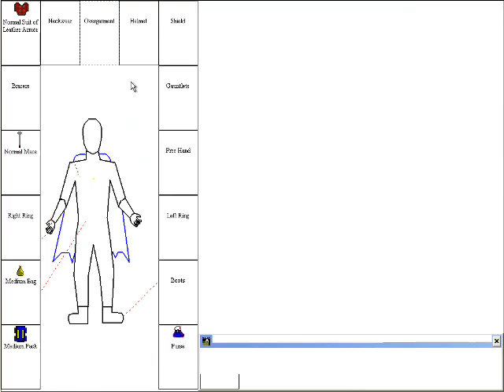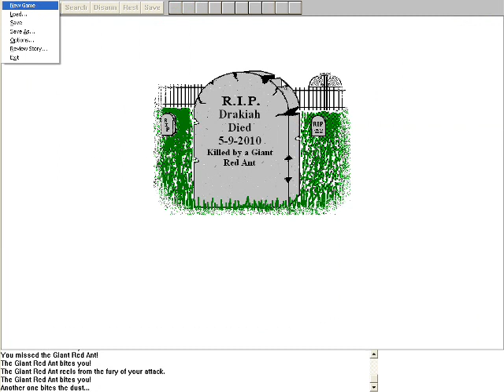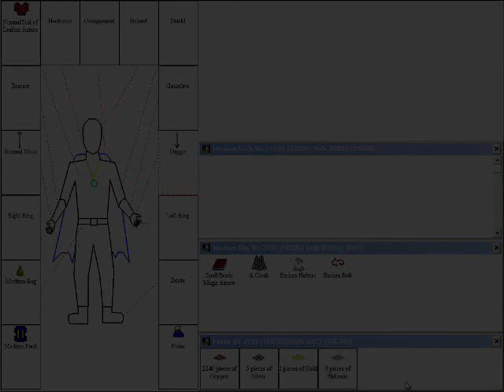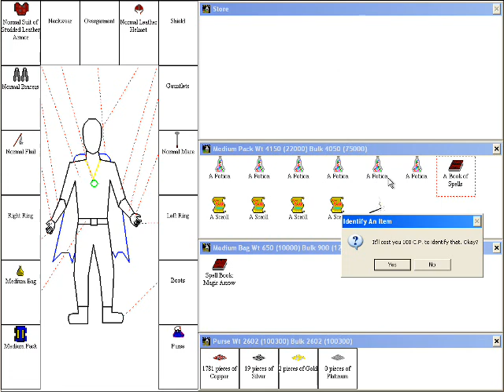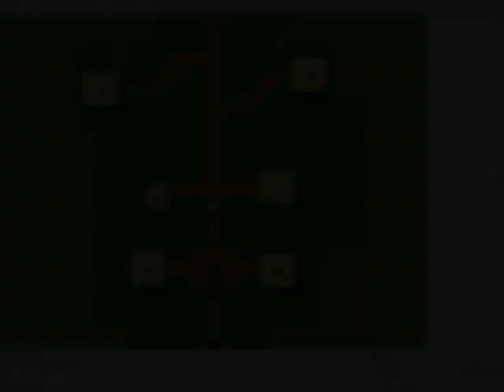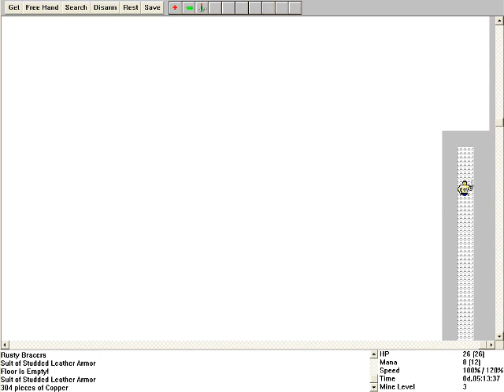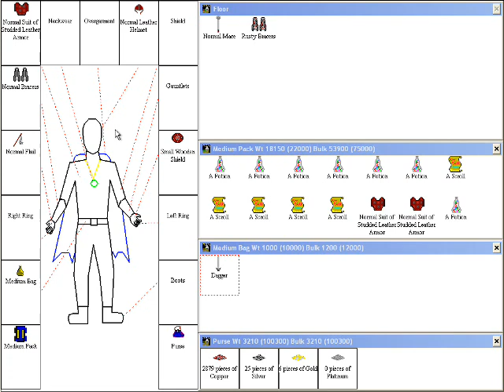Paul's Gaming - Castle of the Winds 1 part02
Don't expect anything too special in this, I just randomly felt like re-playing this old fun rogue-like dungeon RPG thing, and thought it might be fun to record it.
I know some people like these kinda games, but I'm not sure how it will look on video. But anyway, if you can't stand it, don't worry, this won't be a regular thing.